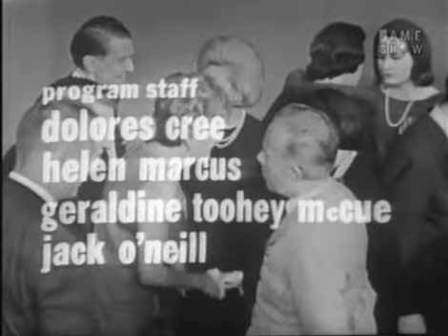To Tell the Truth - American Cookout champion; Anti-Castro broadcaster (Jun 8, 1964)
CONTESTANT #1: Ian Player (Chief game warden in Zululand)
CONTESTANT #2: Gail Erbeck (American Cookout champion)
CONTESTANT #3: Pepita Riera (Anti-Castro broadcaster)